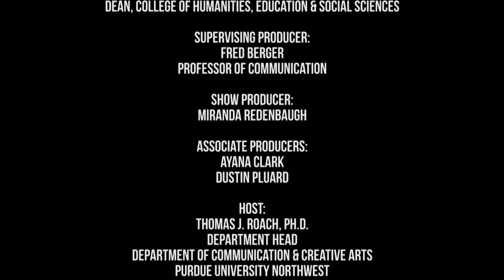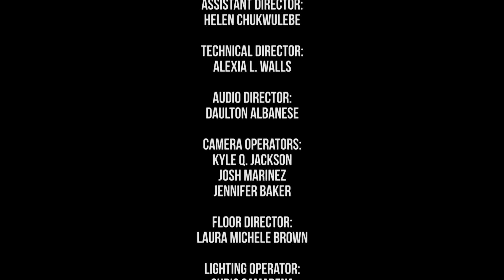The Roundtable Perspective 105 - David Pick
Dr. David Pick, Professor of Psychology and Interim Department Head of Psychology at Purdue University Northwest, joins host Thomas J. Roach, Ph.D to discuss his experiments with horses and goldfish to try and prove they are capable of having a familiarity bias. Dr. Pick explains the differences between heuristic and rational problem solving and how cognition is a factor in a condition that is not only seen in animals but humans as well.

The Roundtable Perspective airs Friday nights at 8 PM on Lakeshore PBS (Replay Sunday at 10 AM)